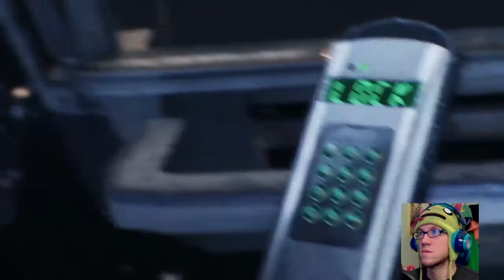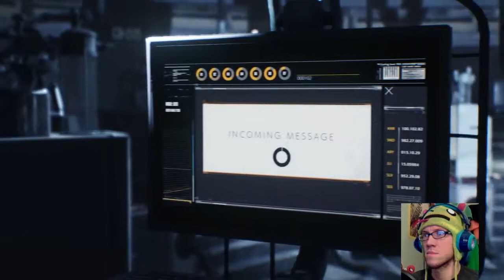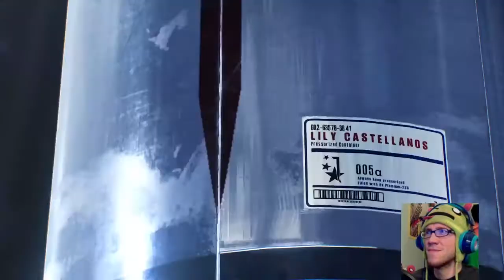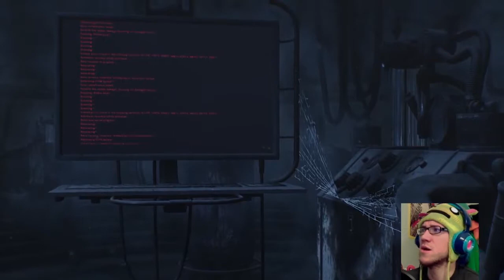Mersker Highlights - The Evil Within 2 - FINALE!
Hello and welcome to the final video of "The Evil Within 2" playthrough! This is a much anticipated sequel for many people, including me, that was created by the legend behind the Resident Evil series, Shinji Mikami. It's a third-person survival horror video game developed by Tango Gameworks and published by Bethesda Softworks that's available for PC, PS4 and Xbox One.

In this video we take a trip through memory lane, confront Theodore for the last time and Sebastian finallys finds peace with himself!

Did you enjoy the video, but wish you could chat with me while I play?

If you're not a fan of Twitch that's OK!

Twitter, Instagram and Facebook: @merskergaming